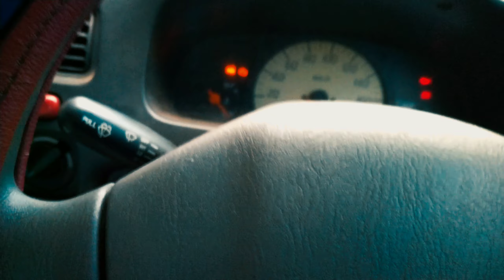My first vlog 😋 ft.binod